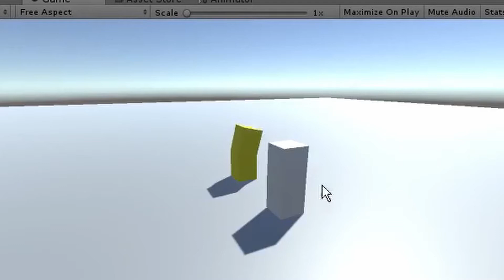Sexy 😍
Made with Unity™